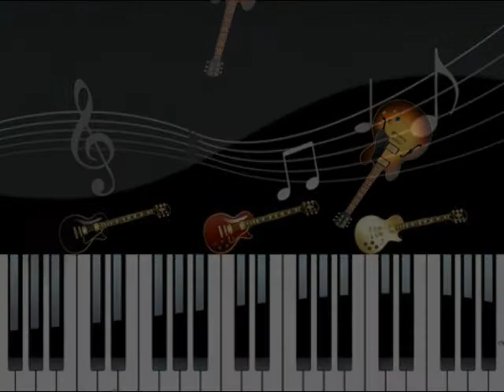Guitar Man johnnyrockitstyle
This is a cover I did of Bread’s Guitar Man at and I hope you like! SUCH MATERIAL REMAINS THE COPYRIGHT OF THE ORIGINAL HOLDER AND IS USED HERE FOR THE PURPOSES OF EDUCATION, COMPARISON, AND CRITICISM ONLY.
NO INFRINGEMENT OF COPYRIGHT IS INTENDED. I DO NOT MAKE ANY MONEY WHATSOEVER FROM THIS SONG.